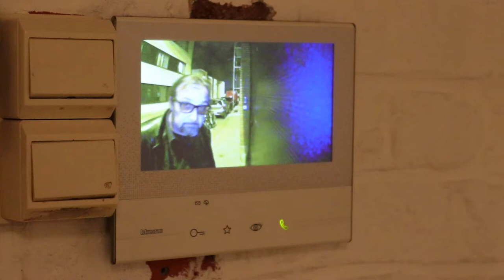Lorenzo & the Scary Mirror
A short story from the Element14 Presents four episodes "The Scary Mirror", Halloween 2017 project by Enrico Miglino.